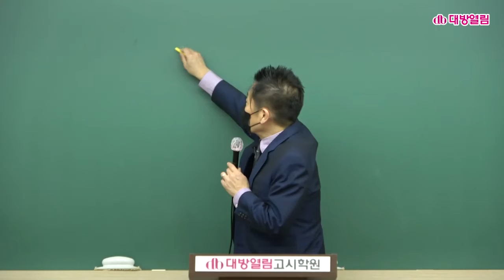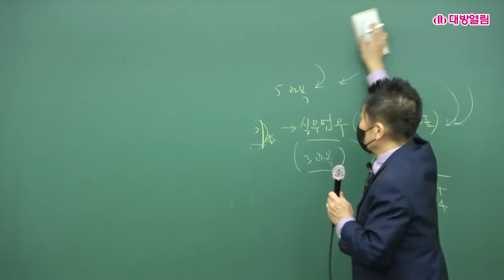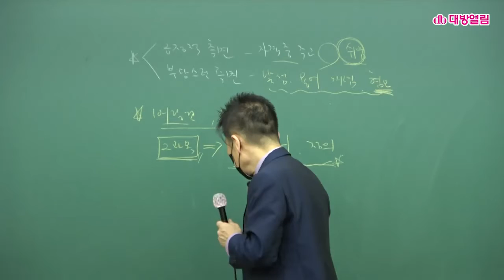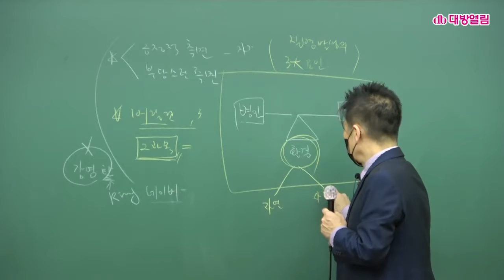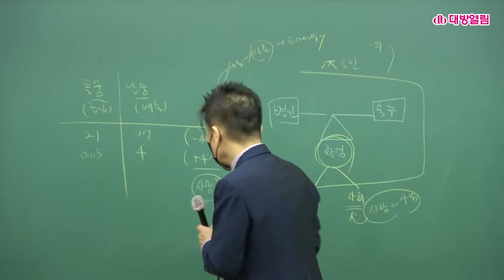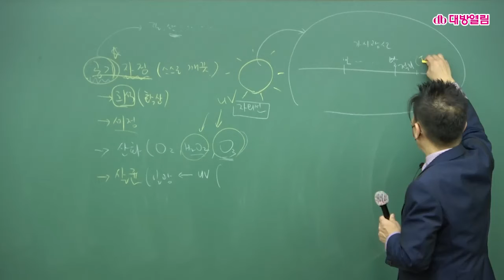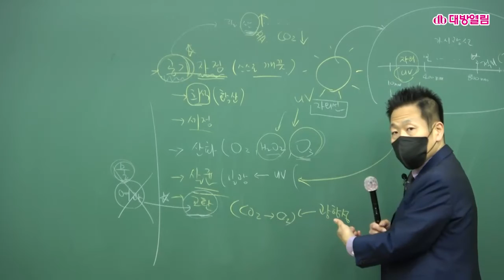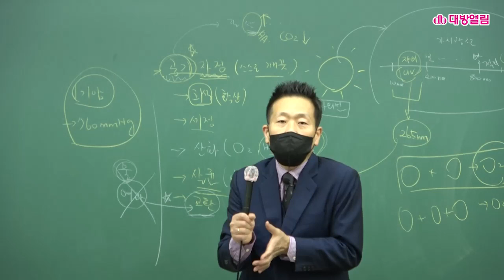[2022년 11월 19일] 제44회 위생사 국가고시 대비 이승훈 환경위생학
44회 위생사 시험 한번의 준비로 합격하기!